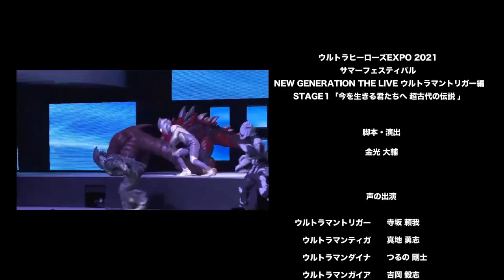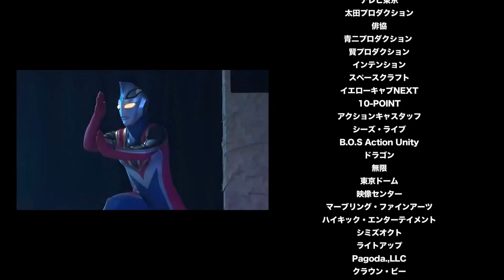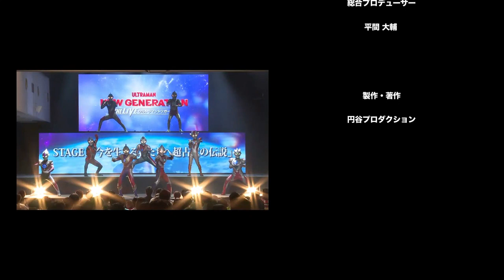ultraman trigger stage 1 2021